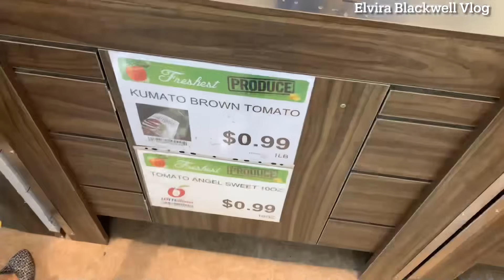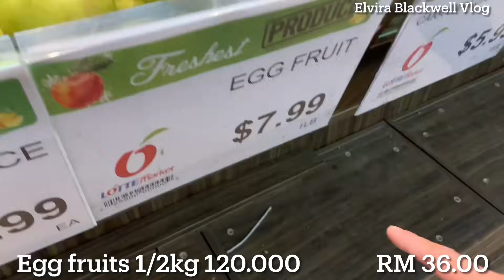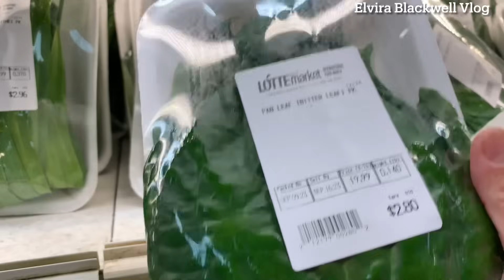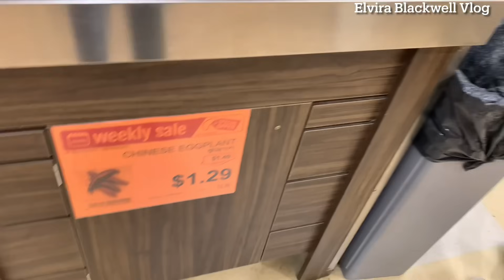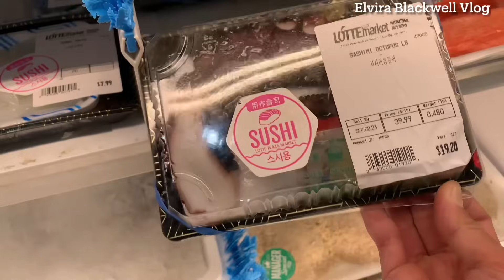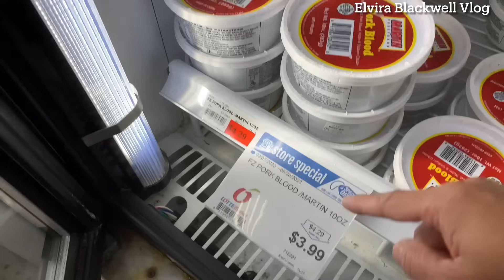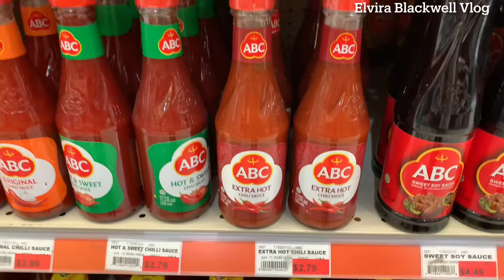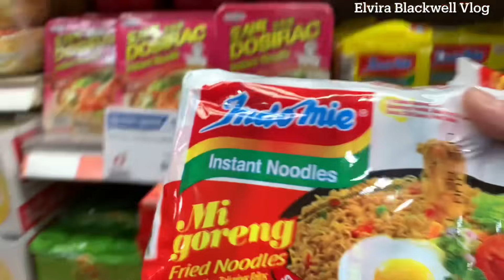BELANJA MINGGUAN DAN BULANAN KE SUPERMARKET ASIA NEMU PRODUK INDONESIA || KALAP BORONG SETROLLI